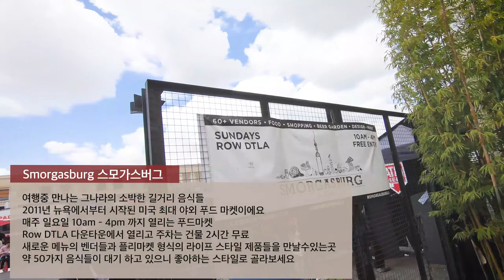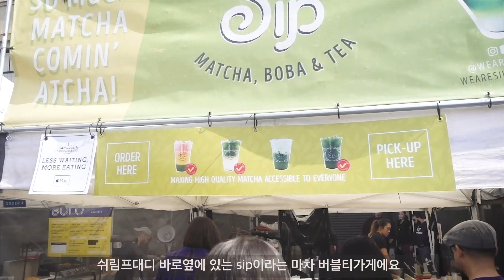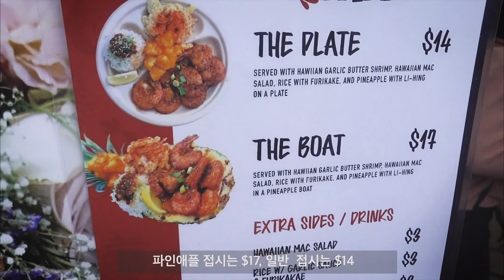LA 일상 브이로그 | LA 푸드 마켓 스모가스버그 Smorgasburg | 타르틴베이커리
매주 일요일에만 오픈하는 LA 푸드 마켓 스모가스버그
다운타운내에 위치해 있고 Row DTLA 건물 주차장 2시간 무료에요
아침 10시 부터 오후 4시까지 운영하는데 너무 핫한곳이라
늘 사람이 많네요!
메인 음식부터 디저트까지 한곳에서 해결가능한 푸드마켓
약 50여가지의 음식을 만날수있어 여행내 일요일에 껴있다면 꼭 한번 다녀오세요!

 🎈Sns.